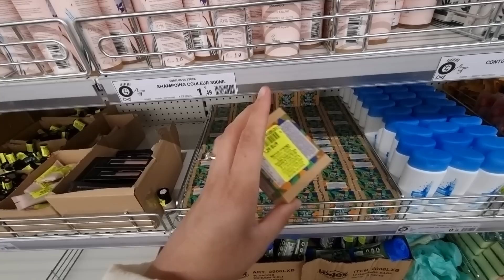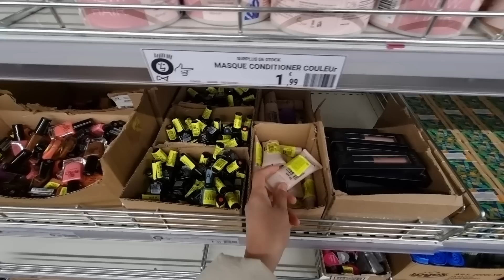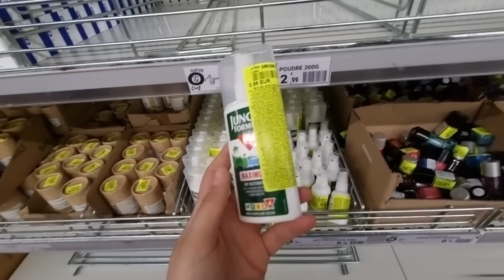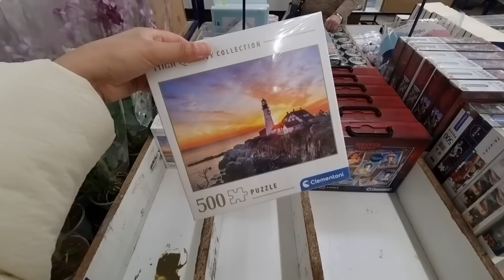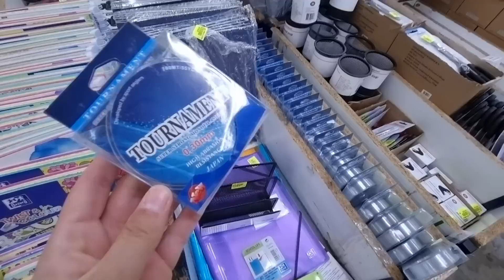🥳🤩ARRIVAGE NOZ 29 avril 2022